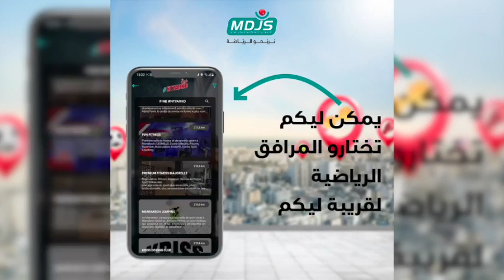استقبال ملكي وشعبي عظيم لأسود الأطلس